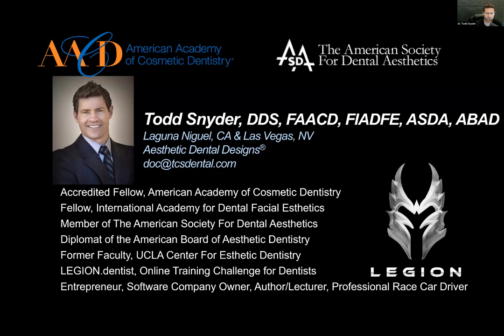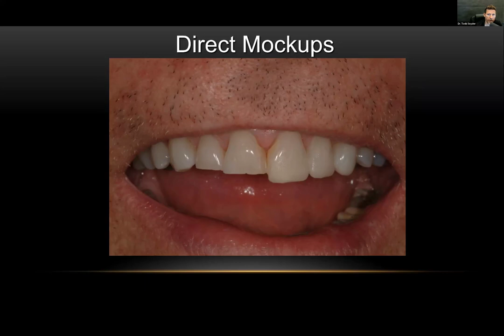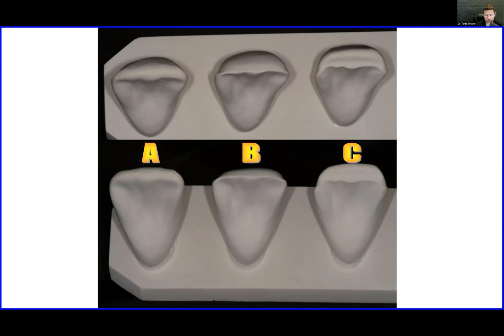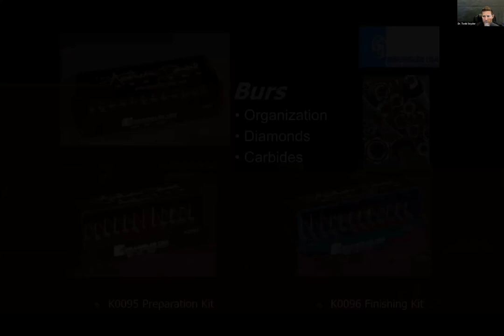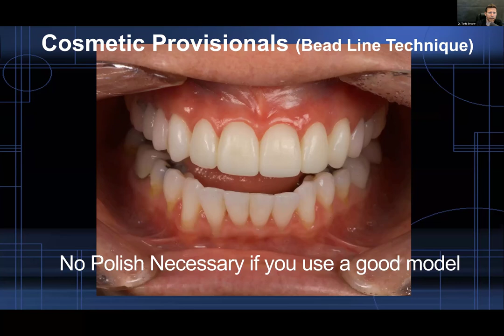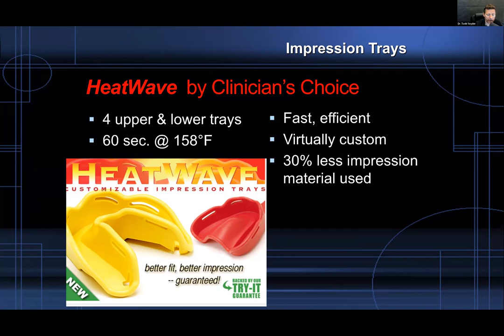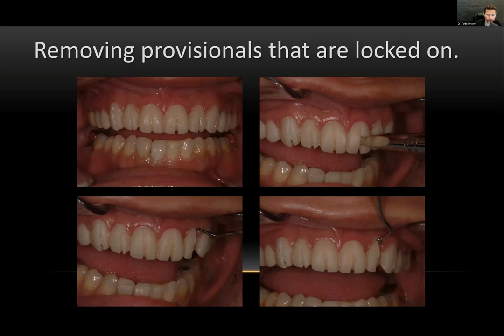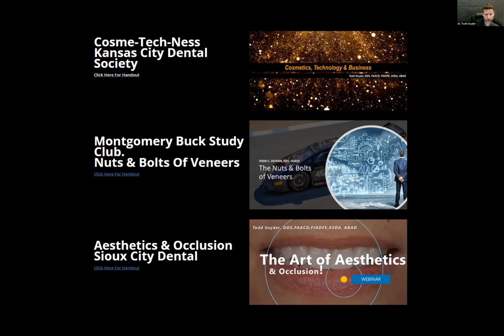Dental Treatment: Ultimate Veneers | Jan 20, 2022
Course Summary
If you are not confident with your technique and you want to learn how to master the skills of providing the ultimate veneers, this is the one webinar you don’t want to miss. Dr. Todd Snyder has been placing veneers for over 28 years and is a Fellow of the American Academy of Cosmetic Dentistry. In this 2-hour video, he is going to share his approach and systems to creating beautiful smiles with his Ultimate Veneers Technique. You will be taught a unique system with sequential steps to simplify the restorative process so that you can provide the ultimate veneers for your patients.

Learning Objectives
1. Explore diagnostic tools to simplify any case
2. Establish five preparation designs to master
3. Review beadline provisional fabrication system
4. See examples of cementation techniques
5. Learn bonus secret concepts no one tells you… and more